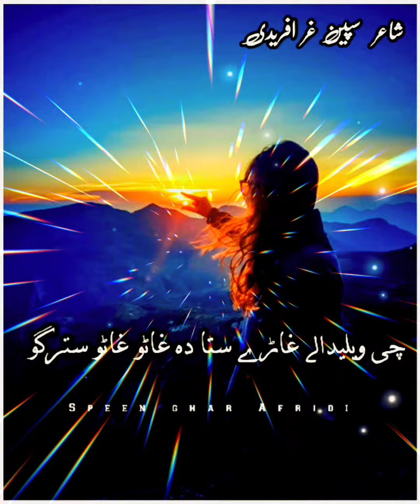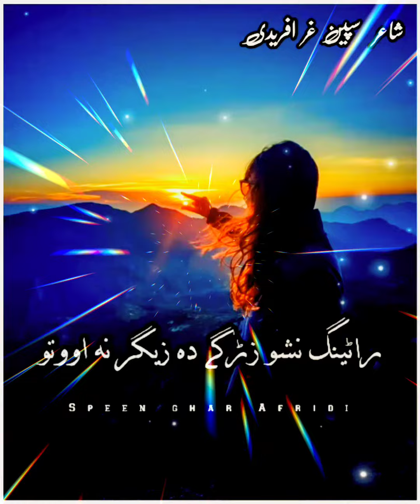##Speen Ghar Afridi##/////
Pashto Best Poetry Khyber Agency